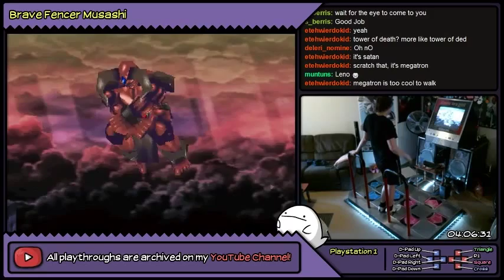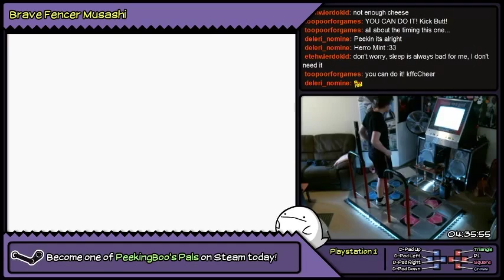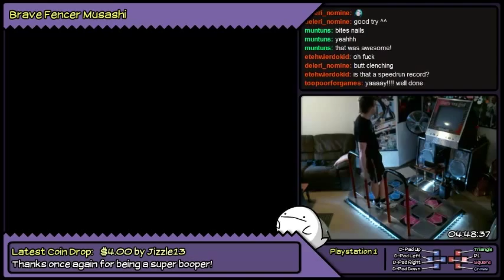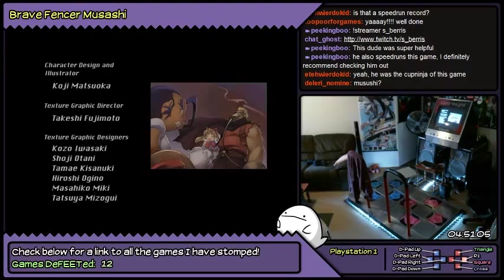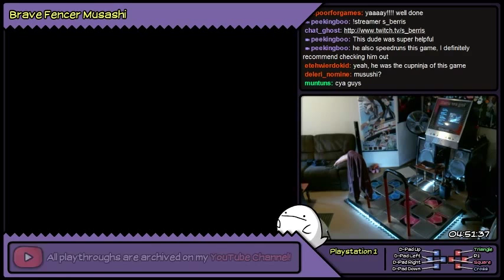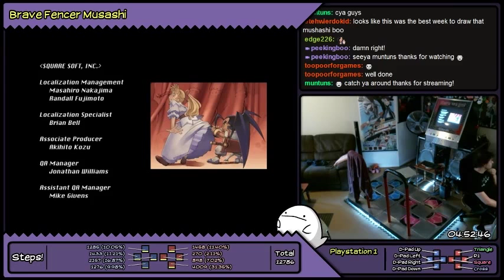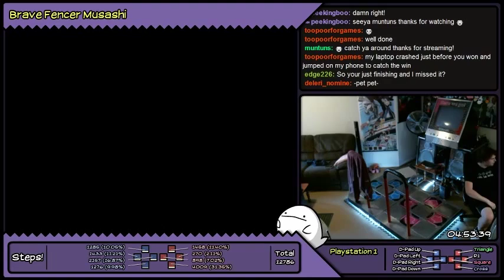GameStomp || Brave Fencer Musashi w/ DDR Dance Pads | FINALE